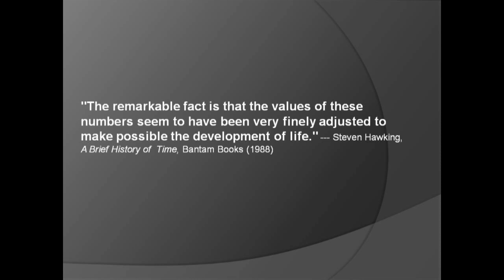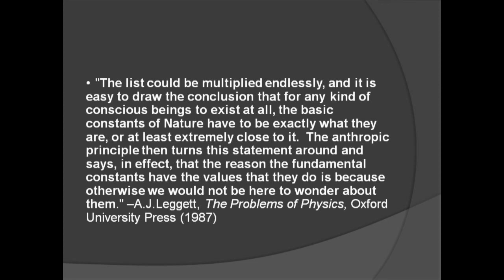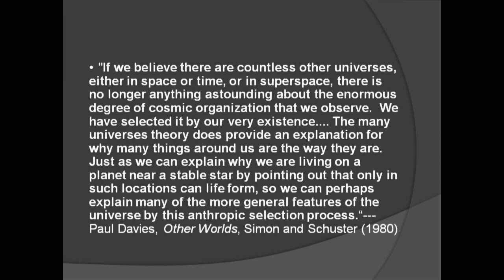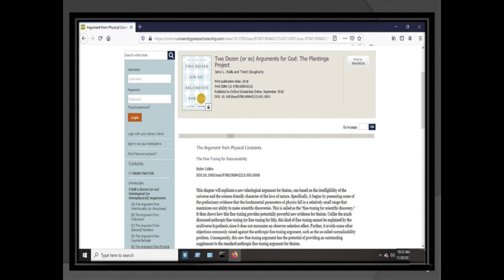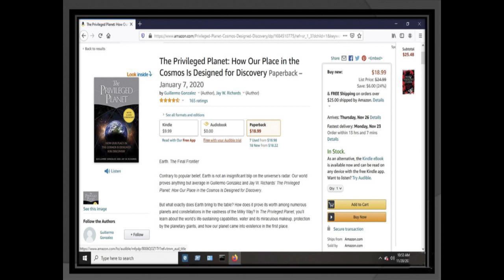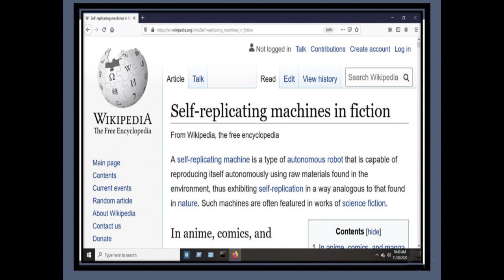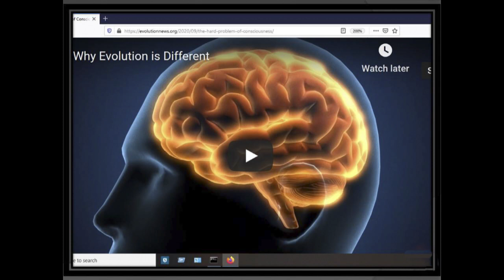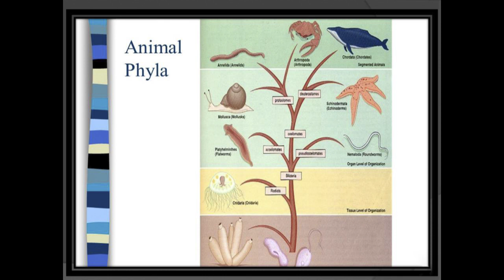A Summary of the Evidence for Intelligent Design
Narration and video production by Kirk Sewell.  Spanish subtitles are provided by Granville Sewell and Fabian Fuentes of Tepotzotlan, Mexico.   Polish subtitles are provided by Dr. Adam Wojcicki of the En Arche Foundation (enarche.pl).